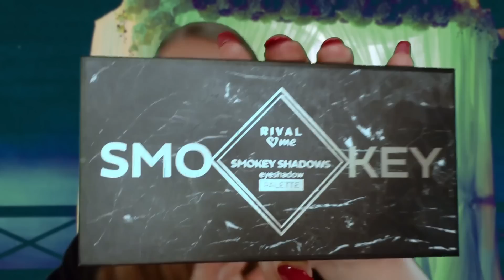ASMR Bitchy Roleplay︱Makeup Artist MUSS dich schminken︱Am schlechtesten bewertet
Heute bin ich mal wieder ungenießbar! ;D

Meine Amazon-Wunschliste

Weitere schöne Videos von mir:

Der ASMR Notdienst kommt zu Dir︱abschminken, bürsten, pflegen︱Layered Sounds︱Deutsch